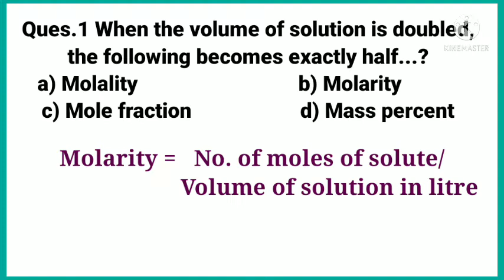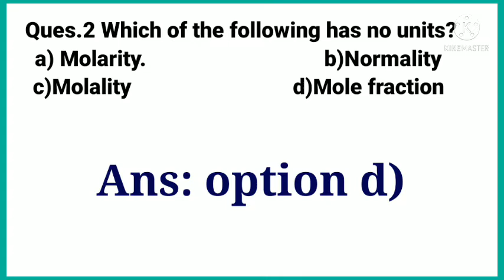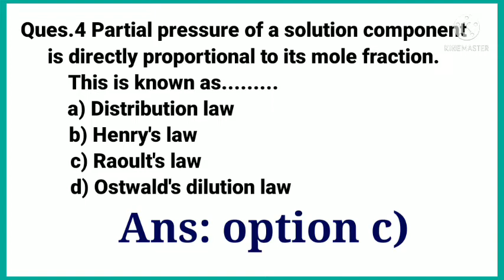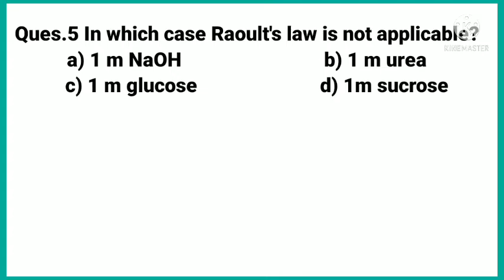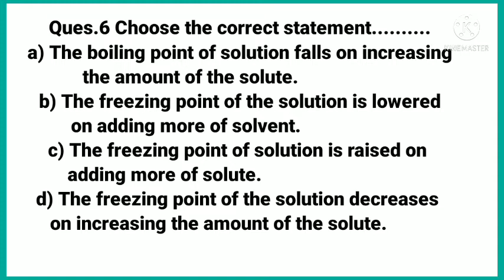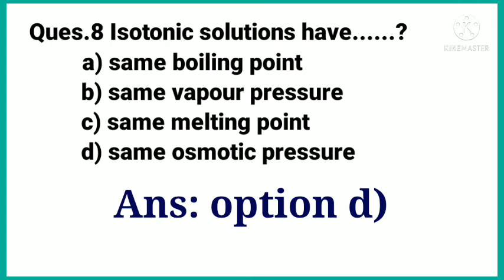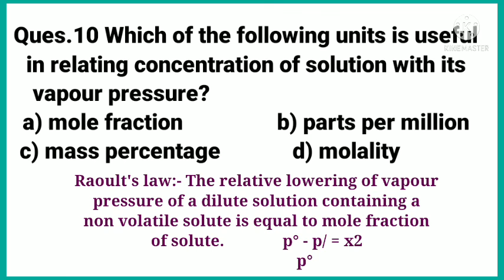Solution | Class 12 Chemistry | Top 10 MCQs for Term-1 exam | By Chem Classes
Hii everyone,

Welcome to Chem Classes!

I am Ruchi Yadav, MSc Chemistry (Net June 2020 qualified with AIR 45 and Gate 2021 qualified). In my youtube channel chemclasses we will cover Chemistry of class 11, 12 and graduation.

In today's video, we will discuss top 10 conceptual MCQs of Solution (Chapter - 2) of class 12th. I hope you will find it helpful.